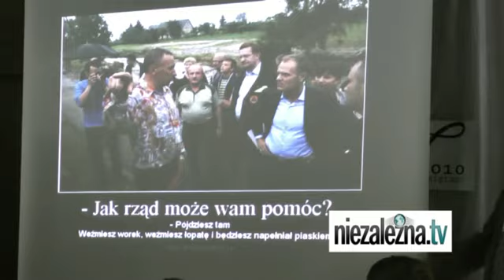Zjazd Klubów GP - Jak walczyć z manipulacją - Piotr Lisiewicz